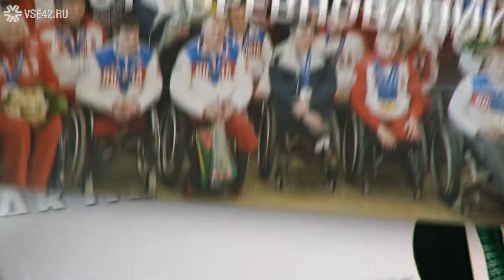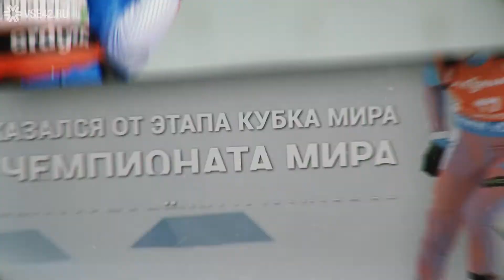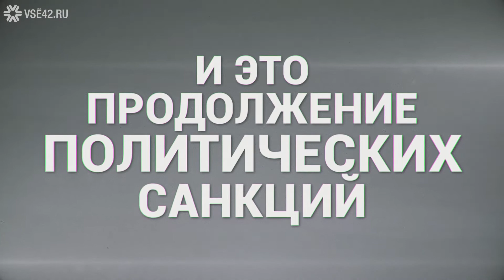ЧТО МОГУТ ОТНЯТЬ У РОССИИ ИЗ-ЗА ДОКЛАДА МАКЛАРЕНА?